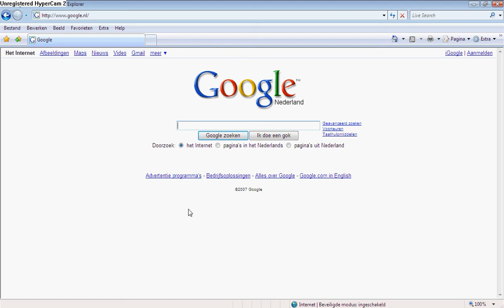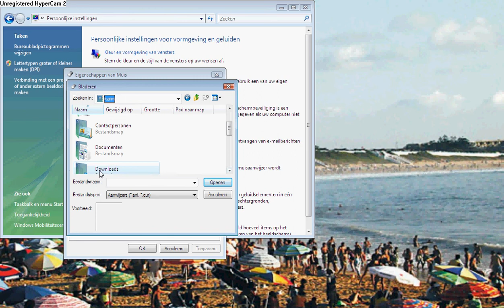how to make a rs cursor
rs cursor look my new vid how i show u how u get ur 0wn youtube background PImP dEsIgn
enjoy!!:xD